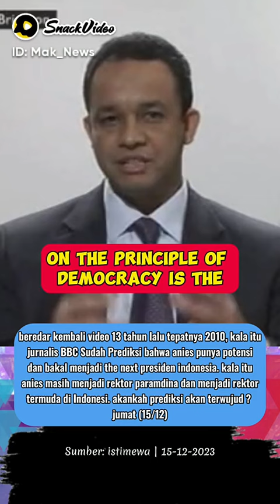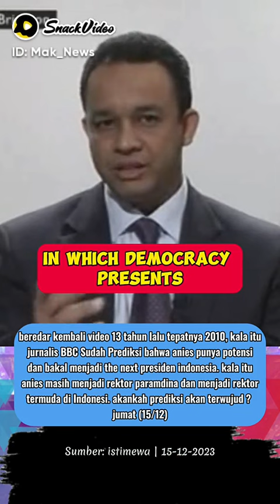PREDIKSI BBC MENJADI KENYATAAN, ANIS BAKAL MENJADI PREAIDEN KE 8 RI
Peneliti senior Badan Riset dan Inovasi Nasional (BRIN), Firman Noor, menyoroti kenaikan elektabilitas pasangan Anies Baswedan - Muhaimin Iskandar satu bulan menjelang Pemilu 2024. Menurutnya, hal tersebut dikarenakan adanya diversifikasi dari basis pendukung tradisional Anies Baswedan.

Salah satu faktornya, kata Firman, adalah strategi Anies memilih Muhaimin Iskandar atau Cak Imin sebagai calon wakil presiden. Firman menyatakan pemilihan Cak Imin sebagai pendamping Anies merupakan bagian dari cara memperluas basis suara mantan Gubernur DKI Jakarta itu.